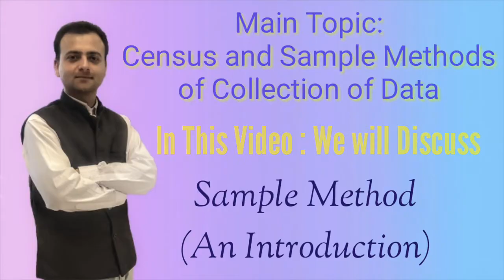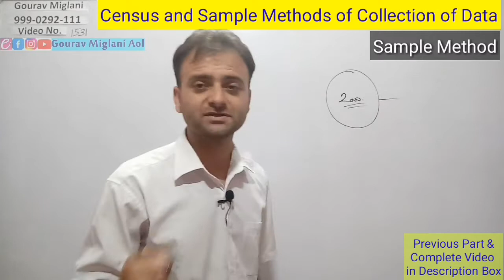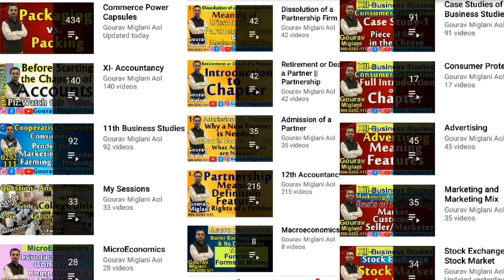Meaning of Sample Method | Concept of Sample Method | Examples of Sample Method | Statistics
Sample methods of Collection of data class 11
Sample method class 11, Sample method Meaning
Simple method in Hindi, Sample Method meaning, Sample Method concept in Hindi
Sample method kya hota hai, Sample method kya hai
Meaning of Sample Method, concept of sample method in hindi

Meaning of Sample Method, Merits of Sample Method, Demerits of Sample Method
Suitability of Sample Method, Essentials of a Sample
Sample method merits in Hindi or English
Sample method Demerits in Hindi or English
Sample method Suitability in Hindi or English
Sample method kahan apply kar skte hain
Sample method qualities kya hain, ek achhe sample ki kya qualities hain

What is meant by sampling method?
What is the best sample method?
What is census and sample method?
What is sample method?
What are methods of data collection?
What are the 4 methods of collecting data?
What are the 7 ways to collect data?

Collection of Data : Census and Sample Method Class 11 Statistics
Census and Sample Methods of Collection of Data
Concept of Census and Sample

Census Method - Collection of Data | Class 11 Economics - Statistics
Collection of Data | Census and Sample method | Chapter 3

Gourav Miglani
Gaurav Miglani
Gorav Miglani

Simple method in Hindi, Sample method advantages in Hindi
Sample method in economics class 11
Sample Survey method, Sample method benefits in Hindi
Sample collection methods, Sample method importance in hindi
Census and sample methods of Collection of data class 11
Sample methodology in research, Sample method Limitations in Hindi
Methodology sample, Sample method kya hota hai, Sample method kya hai
Simple dilution method
Meaning, Merits, Demerits, Suitability of Sample Method .
Commerce Classes Gourav Miglani Aol